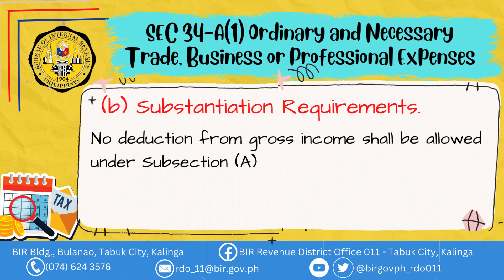Sec. 34-A(1) Substantiation Requirements